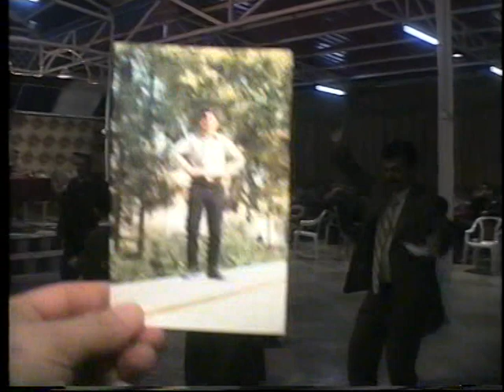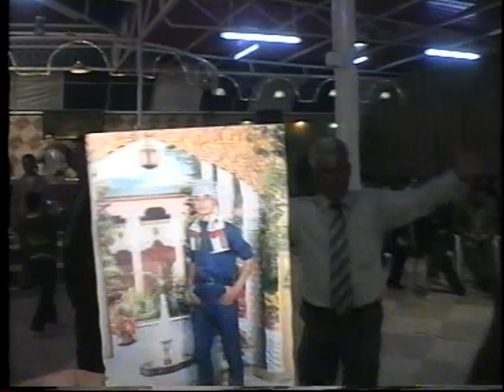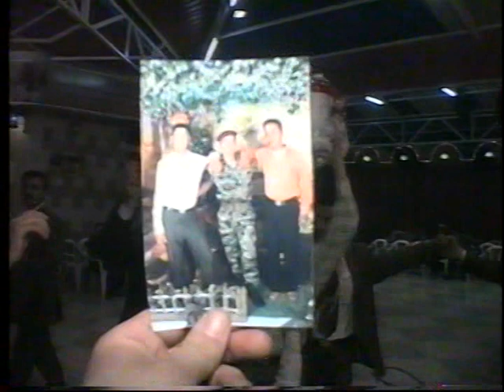5حفل زفاف العريس علي عبد الباسط موسى الحطاب